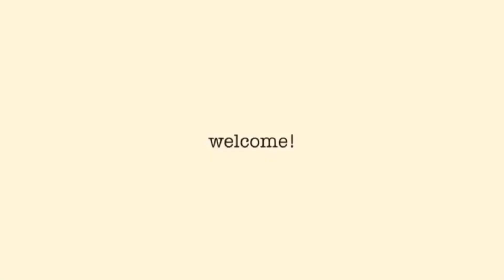Dicas de estudos para começar bem o ano // organização e foco!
Oioi xuxus! Hoje trouxe algumas dicas de estudos para ajudar vocês neste ano!!

MÚSICAS:

Música intro:8teen
Músico: Khalid